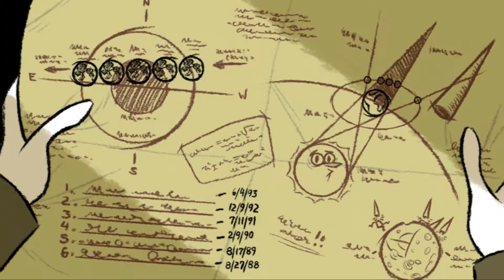Puzzle Agent 2 - Nelson Tethers - Love Making Agent! (Part 5)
When a woman ominously walks towards her bedroom door with the lights out what does a man do?

Follow Elite Game Agents on Facebook and Twitter.